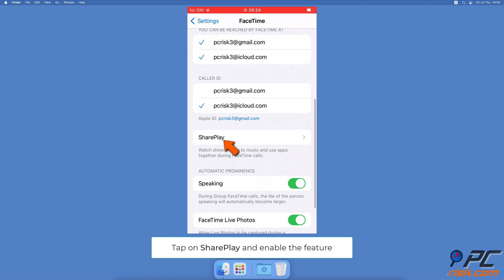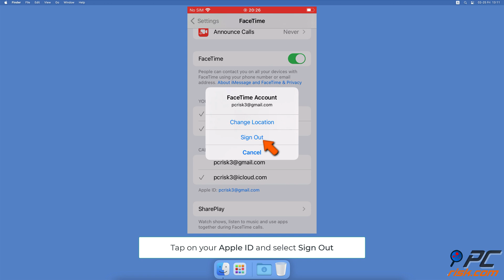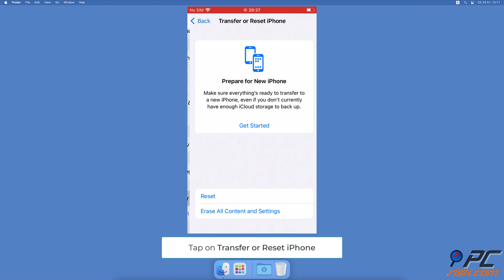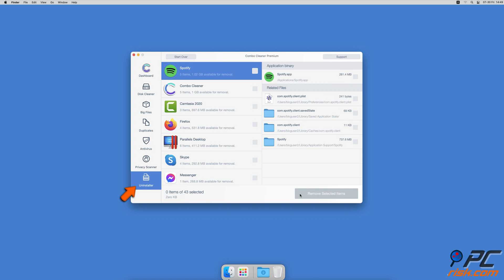How to fix shareplay not working on iPhone iOS 15?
Video showing how to fix shareplay not working on iPhone iOS 15.